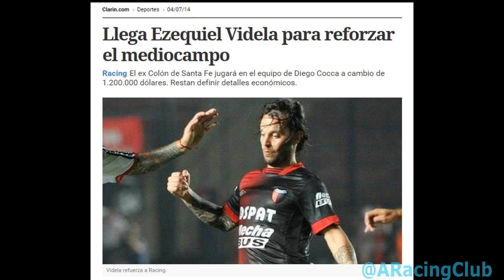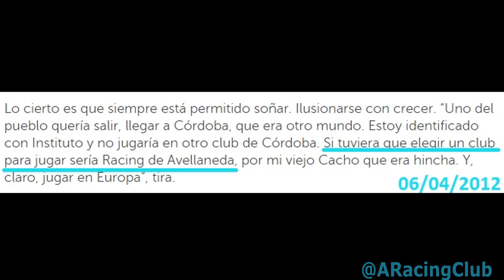Homenaje a Ezequiel Videla | El nacimiento de un idolo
Pequeño homenaje a Ezequiel Videla, jugador que se gano el amor de todo Racing